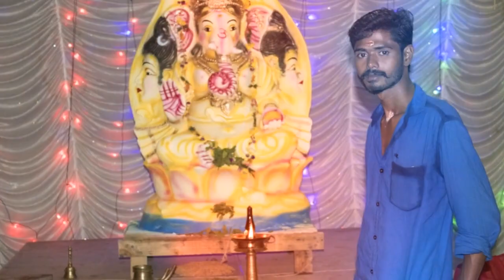GANESHOLSAVAM 2017 OTTAPALAM WITH JAI SREERAM Bajrang BGM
GANESHOLSAVAM 2017 - Slideshow  Trailer